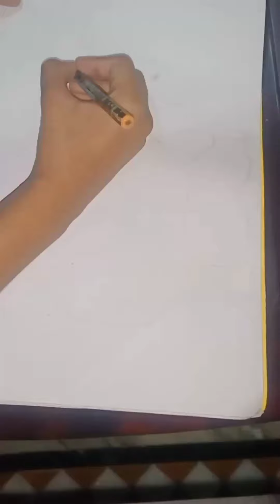pot drawing for beginners